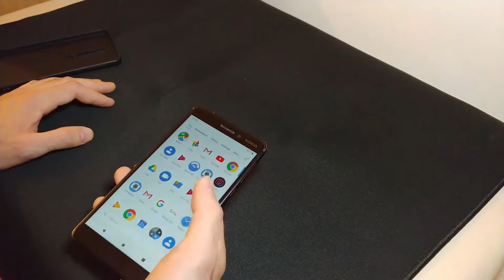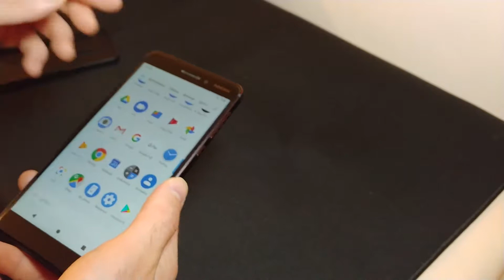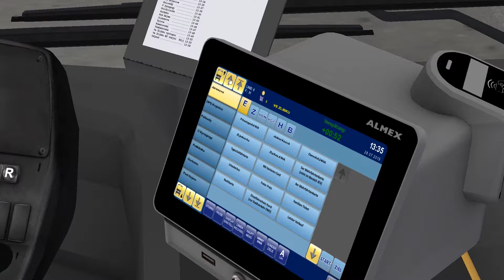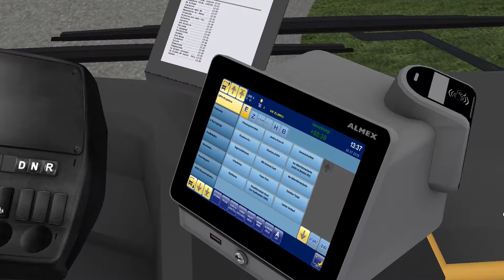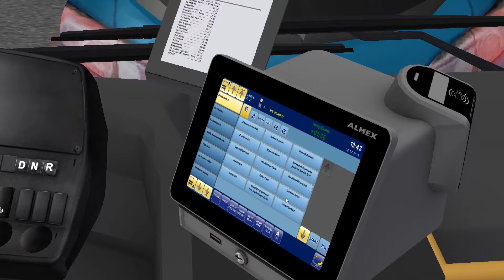Víkendové video - 4.8.2019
Ahoj a vítejte u Víkendového videa. Povídání o Nokii 6.1 a představení Crosswaye jste mohli vidět v průběhu víkendu. Teď je tady celé Víkendové video. Hezký večer a díky že se díváte.